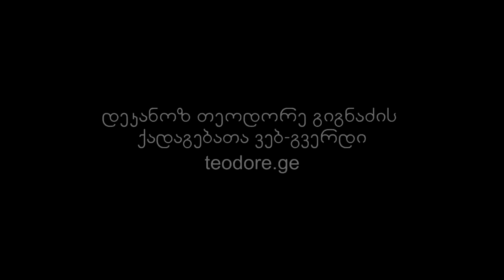,,ცოდნა და რწმენა" | კავკასიის საერთაშორისო უნივერსიტეტი. 04.04.2014